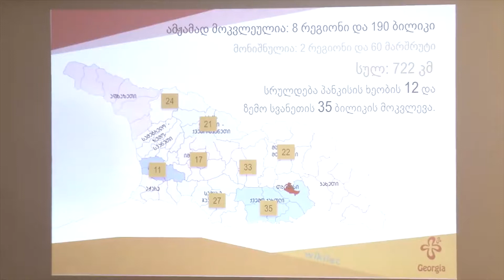news 16 11 2018 2 სდასუ TV ნინი ვაშაკიძე